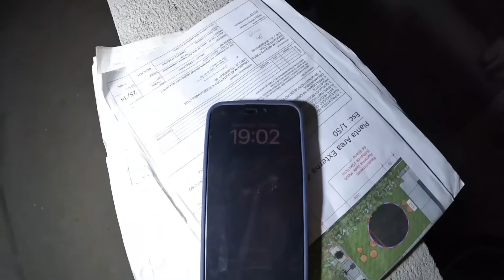BANHEIRO COM O REVESTIMENTO QUASE PRONTO 😱😍 FAXINA NÓS QUARTOS| ROTINA COM 2 CRIANÇAS | Dani Mendes